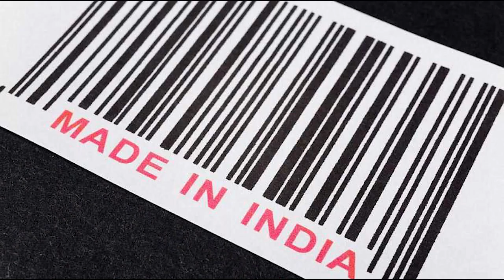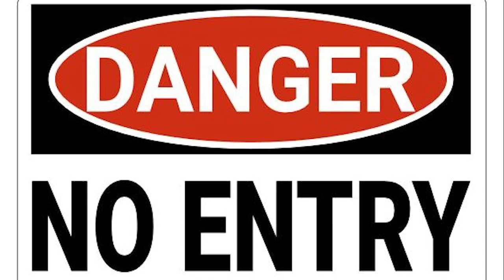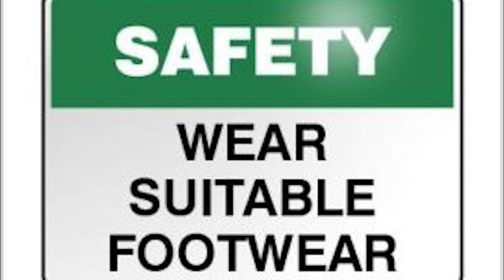The Tamiya Suzuki Jimny - MF-01X Chassis. Is it fun?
Taking the Tamiya Suzuki Jimny to a park to see if this is a go anywhere vehicle
What is the Jimny like?
Would you take a Jimny to a festival?
The perils of fashion boots